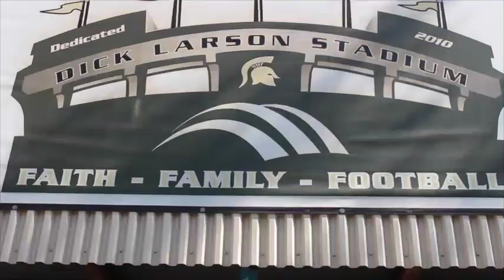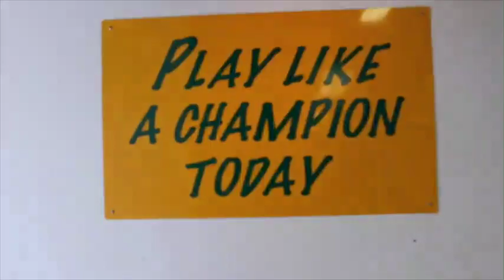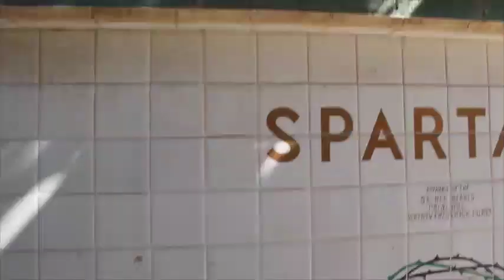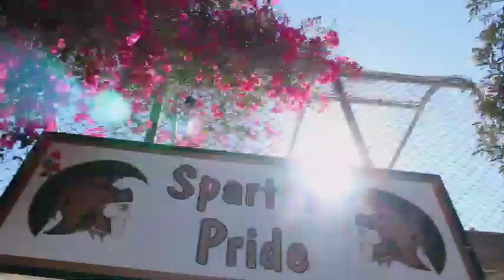Damien High School- Football Promo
This is a short promotional video I made for my school. All of the editing was done by me. Most of the filming was done by me, but some shots were done by Mr. Paul Pridgeon.

The music in this video were bought using iTunes.